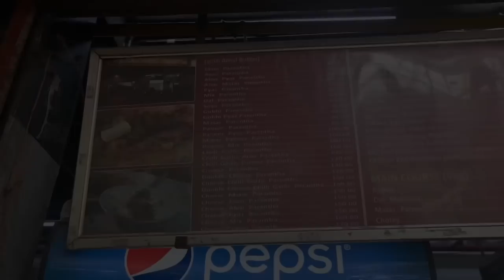Moolchand ke Paranthe with ​⁠@DilsefoodieOfficial